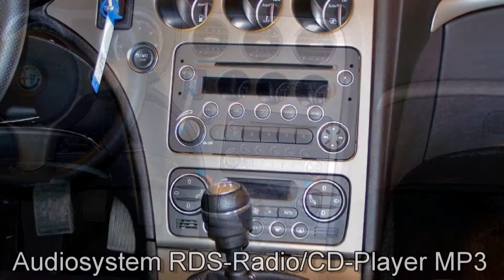Alfa Romeo 159 Sportwagon 1.9 JTDM 8V Eco 07271171 DarkWave 2010 "MotorVillageHamburg"